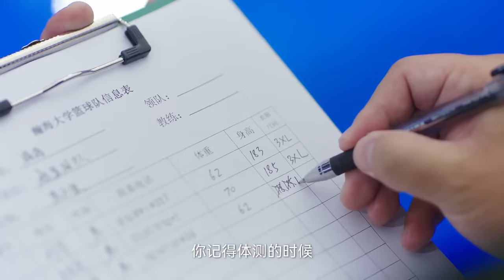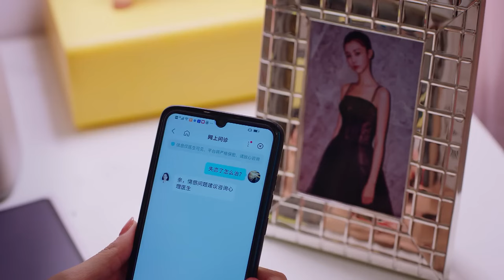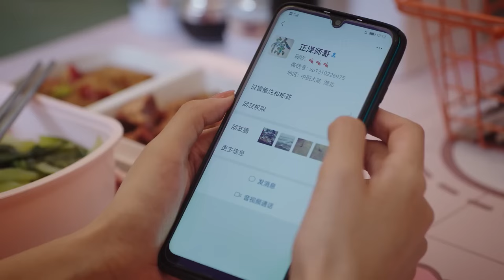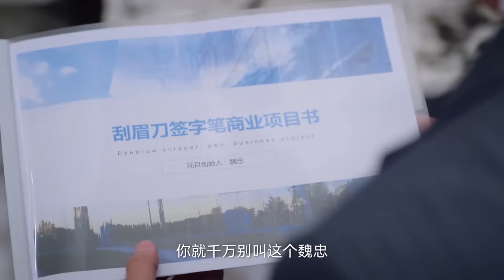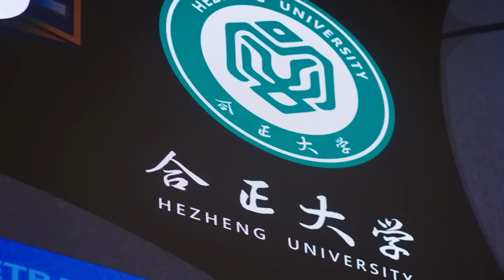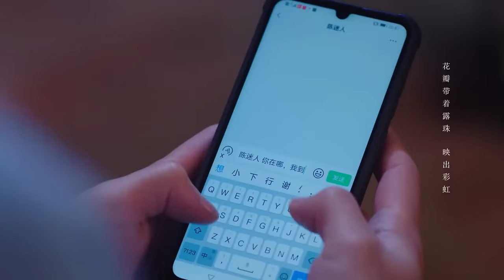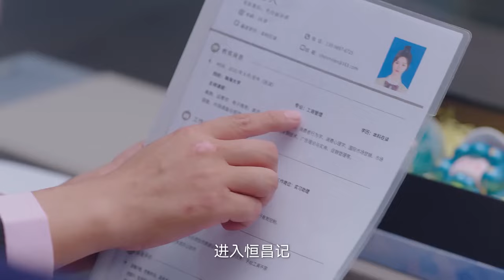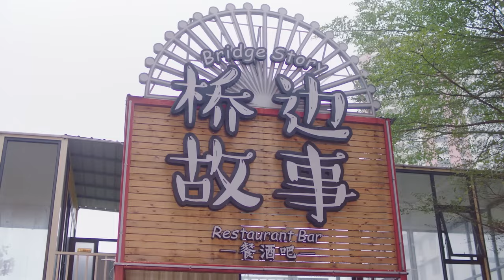[Full movie] 丈夫以為能瞞過妻子，卻不料妻子一條簡訊就識破他的姦情，直接離婚！錦鯉是個科技活